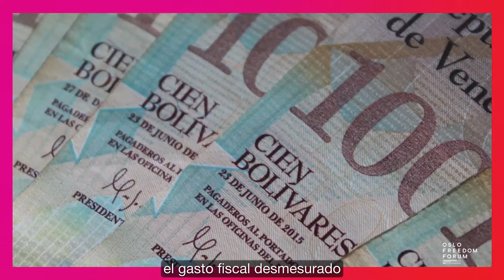Ethan Hawke en conversación con Leopoldo López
Ethan Hawke, actor, escritor y director nominado al Oscar, en conversación con Leopoldo López, líder de la oposición democrática en Venezuela. En esta conversación hablan sobre temas como la violencia política, el autoritarismo y otros problemas a los que Venezuela se enfrenta hoy en día.

El Oslo Freedom Forum es una serie de eventos globales presentados por la Human Rights Foundation (HRF). Regístrese para participar del Oslo Freedom Forum 2021